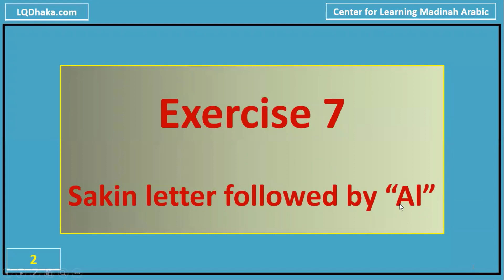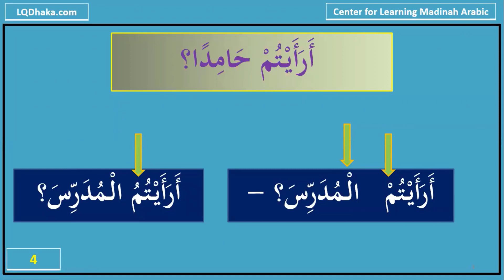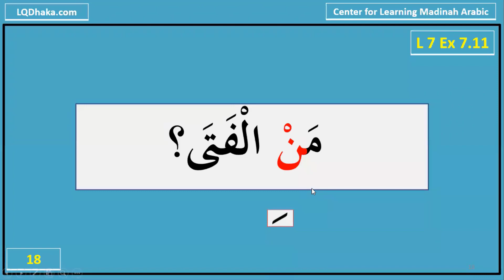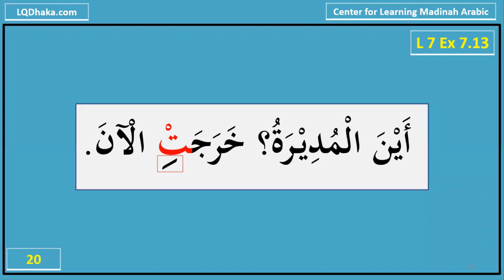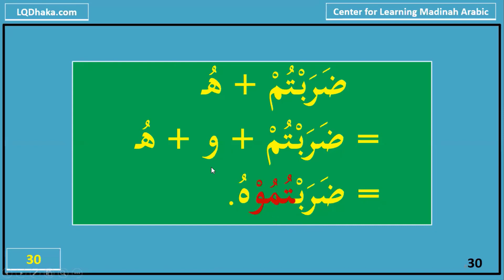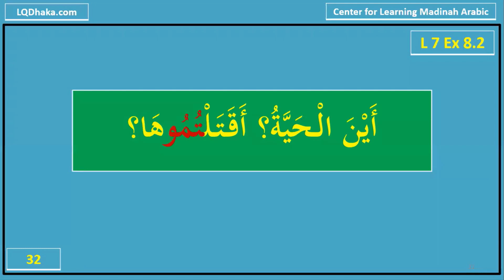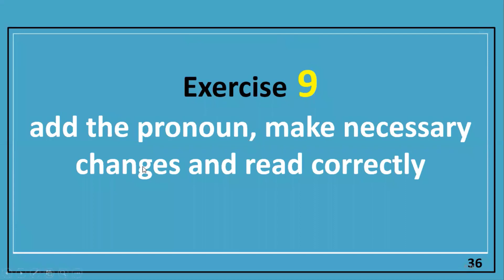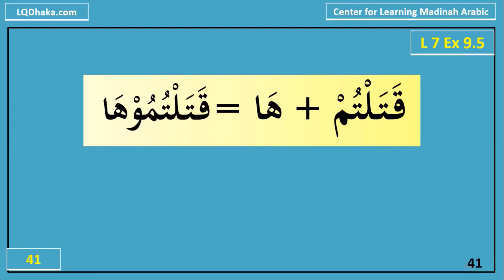DIMA16 S2 Day 25